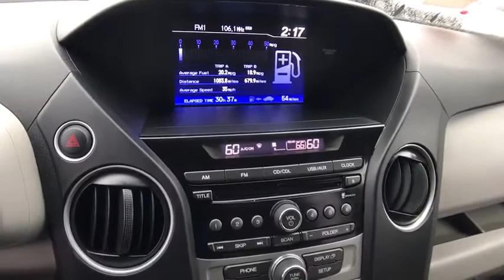youtube video #-qXWCpdSZEo